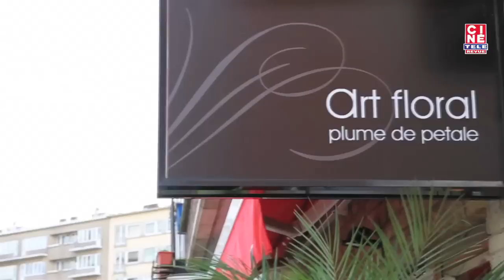Shooting photo - fête des mères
A l'occasion de la fête des mères, des animateurs de télévision se sont prêtés au jeu de la composition florale.